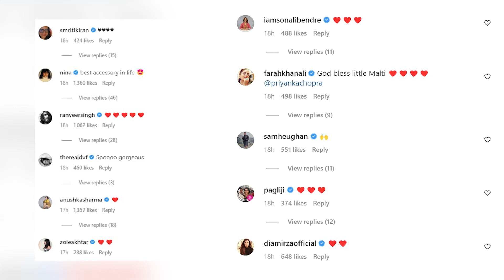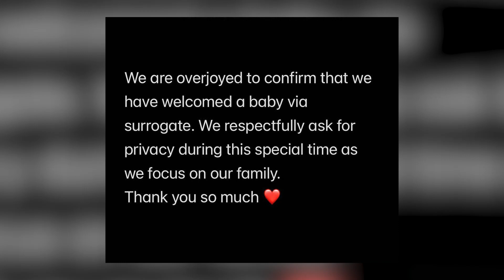Priyanka Chopra And Her Daughter Malti Marie Enjoy Their First Trip To Manhattan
Priyanka Chopra took to her Instagram stories to share another adorable snap of her with daughter Malti Marie.